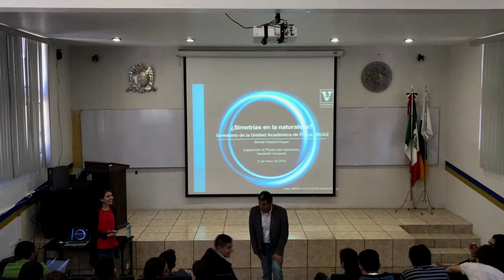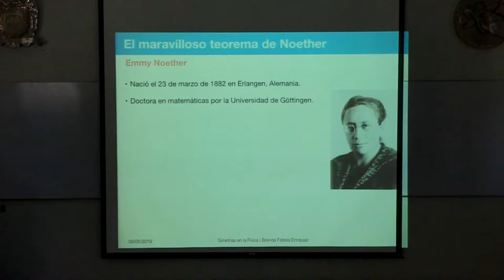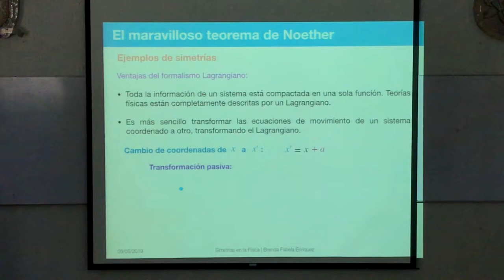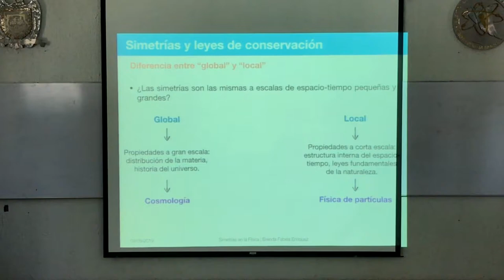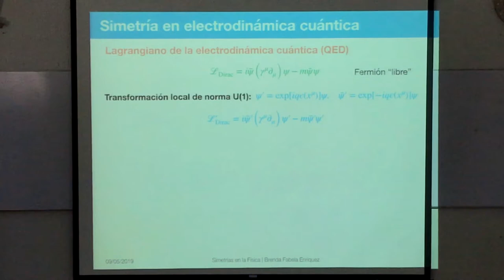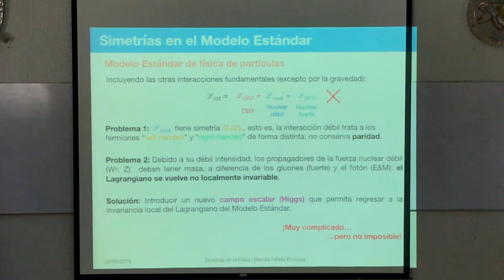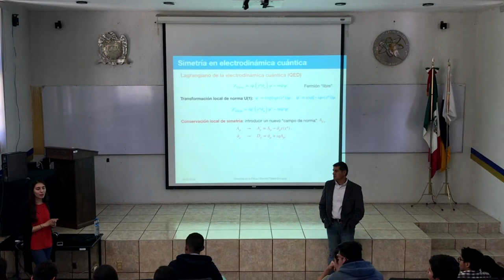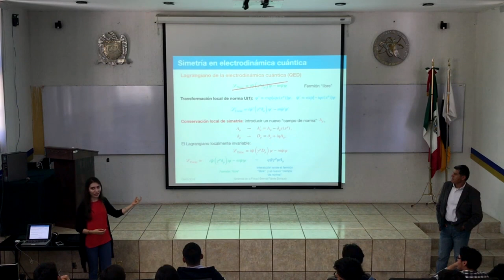Treceavo seminario: "Simetrías en la naturaleza"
Impartido por: Brenda Favela Enríquez